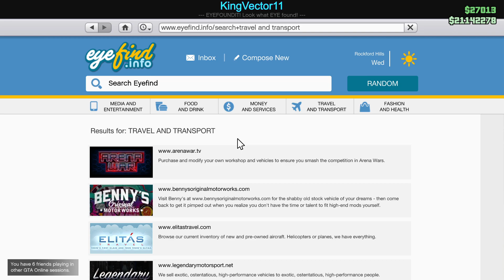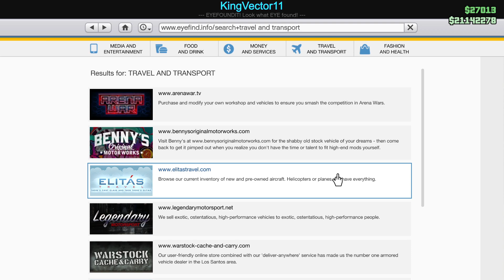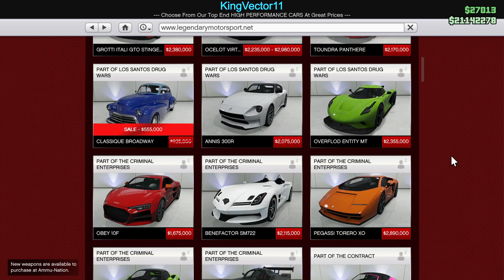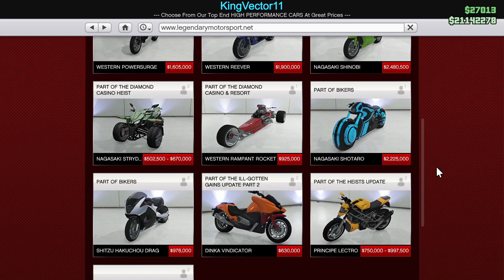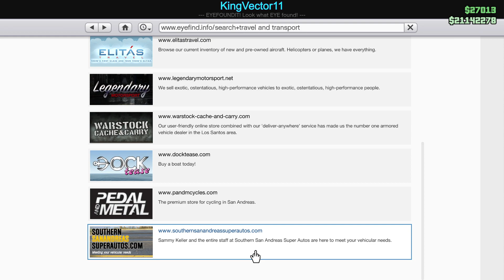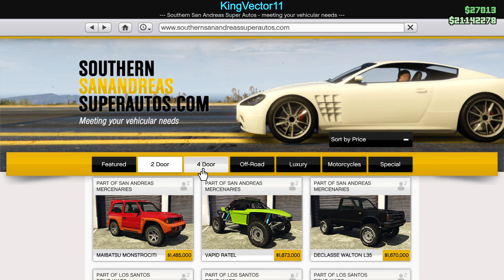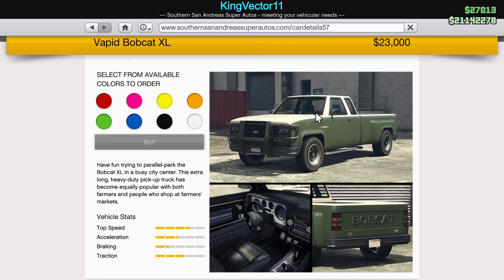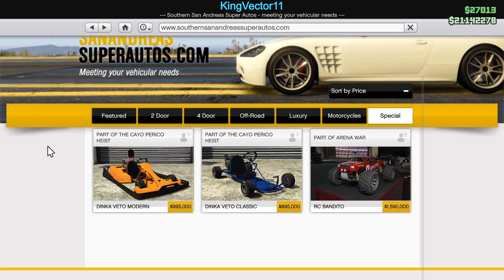The Most GREEDY & UNIMAGINABLE Choice Rockstar Has Done For The San Andreas Mercenaries DLC ...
Hello everyone, KingVector11 here with an update on my opinion on the San Andreas Mercenaries DLC that has just released today for GTA Online.

As you can tell by the end of this video, I am not happy ...

Why have you done this?
What is your motive into screwing this update, let alone the GAME ITSELF???
Is it because we have not bought enough of your Shark cards?
Is it because we're still playing on older-gen platforms like PC and don't wish to re-purchase the same game again just for looks and more content and the choice to purchase a GTA plus subscription for it?

Is it because you are GREEDY GREEDY ASF and wanted us to buy your Shark Cards, and because we didn't buy enough copies of GTA Online for new-gen platforms or bought enough Shark Cards, or didn't pay for enough GTA plus subscriptions, that now WE have to pay, for you to REMOVE old content from the game as our punishment?

What the actual frick has gotten into you Rockstar??? WHAT HAS GOTTEN INTO YOUUUUUUUUUUU?

For those who are wondering what I am talking about, Rockstar, as of the release of the GTA Online San Andreas Mercenaries DLC, has removed over 186 select vehicles (officially counted) from all their in-game online websites deemed "lesser-used" WITHOUT HESITATION!
If you own a list of those vehicles, you still keep them, they were not removed from the game entirely. They were just removed from their in-game online websites, and can only be claimed or purchased whenever Rockstar feels like releasing them as podium vehicles, prize ride vehicles, or dealership vehicles.

And now my question is, WHY WOULD YOU DO THAT ROCKSTAR?
Especially after the last DLC when they took their time to only "temporarily" publish drip feed content into their game, to then remove it a week later, for up to 3 weeks for the entire 6 months the Drug Wars DLC was released in GTA Online, they don't hesitate to REMOVE content??? That is beyond belief and it makes me sick...

And this won't be my last video on this DLC, there's still way more to talk about.